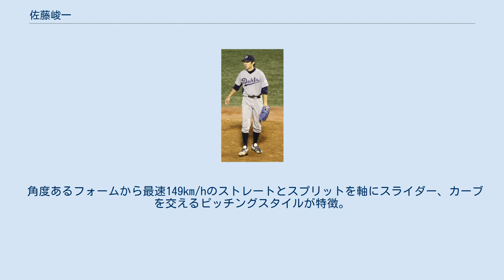佐藤峻一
佐藤 峻一（さとう しゅんいち、1991年1月8日 - ）は、北海道常呂郡置戸町出身の元プロ野球選手（投手）。
右投右打。
2017年からは社会人野球の日本製鉄室蘭シャークスに所属している。
 小学3年生の時に置戸ジャガーズで野球を始める。
中学校時代には、外野手を経て、2年生から投手に転向。
3年生の時には、北見市の大会で優勝を経験している。
 北見柏陽高校へ進学すると、1年夏からベンチ登録。
当時から140km/h台のストレートを投げていたという。
3年夏の全国高等学校野球選手権北北海道大会では、北見支部予選の初戦から、大会の準々決勝で駒大岩見沢高校に敗れるまで無失点を続けていた。
高校の同級生にタレントの菊地亜美（元アイドリング!!!）がいる（菊地は芸能活動のため2年生から上京し、東京都の日出高校へ転校）。
 高校卒業後に道都大学へ進むと、硬式野球部に所属。
札幌学生野球リーグでは、1年春から主戦投手として活躍した。
リーグ戦の通算成績は26勝4敗、防御率1.27。
4年秋には、チーム38年振りの明治神宮野球大会出場に貢献した。
リーグ通算39試合26勝4敗、防御率1.27、MVP、最優秀投手、ベストナイン各2回、特別賞1回。
 2012年のNPBドラフト会議で、オリックス・バファローズから2巡目で指名。
なお、この会議では、チームメイトの大累進内野手も、読売ジャイアンツから2巡目で指名。
北海道内の高校・大学でのプレー経験がある道内出身選手では初めて、佐藤・大累ともNPB入りを果たした。
 2013年には、ウエスタン・リーグ公式戦11試合に登板。
1勝1敗、防御率3.00という成績を残した。
 2014年には、ウエスタン・リーグ公式戦4試合に登板。
入団以来一軍公式戦への登板機会がないまま、シーズン終了後に、球団から支配下選手契約の解除を通告された。
しかし、11月26日に育成選手として再契約。
背番号も123に変更した。
 2015年には、ウエスタン・リーグ公式戦22試合に登板。
1完投を含む5勝5敗、防御率4.46を記録した。
シーズン終了後の12月12日には、支配下登録選手に復帰することや、背番号を13に変更することが球団から発表された。
 2016年には、公式戦開幕直後の3月30日に、プロ入り後初の出場選手登録。
4月2日の対千葉ロッテマリーンズ戦（京セラドーム大阪）に5番手投手として一軍デビューを果たしたことを皮切りに、一軍公式戦5試合へ救援で登板した。
しかし、10月25日に球団から戦力外通告を受けた。
12月2日付で、NPBから自由契約選手として公示。
 NPB他球団での現役続行を希望していたことから、2016年11月12日には、阪神甲子園球場で開催の12球団合同トライアウトに参加した。
しかし、NPB他球団からのオファーはなかった。
 2017年からは、地元の北海道内にある新日鐵住金の関連会社へ勤務しながら、社会人野球チームの室蘭シャークスでプレーを続けている。
 角度あるフォームから最速149km/hのストレートとスプリットを軸にスライダー、カーブを交えるピッチングスタイルが特徴。